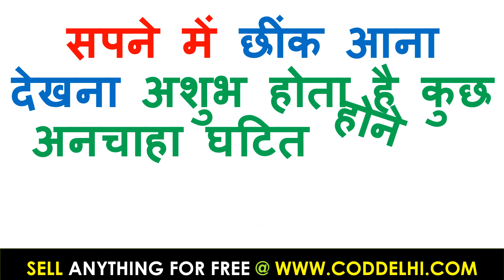sapno ka arth hindi me सपने में छींक आना देखना | सपने में छींका आने का क्या मतलब होता है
sapno kabhavishyafal
सपनो का मीनिंग इन हिंदी
sapno kabhavishyafal
sapno ka matlab lal kitabo ka matlab jane in hindi